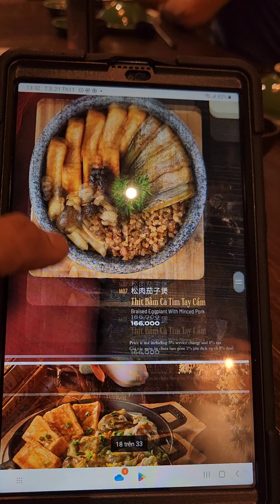Nhà Hàng A Mà Kitchen Ẩm Thực Hoa Sài Gòn Đào Thiện Minh